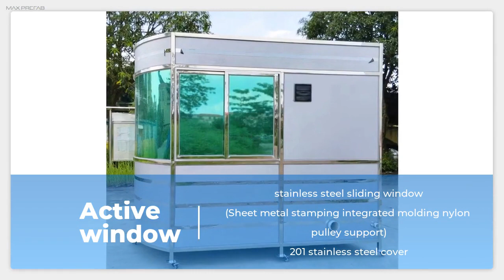Higher end guard house with toilet and hand wash basin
Our Instant customer service's wechat/whatsapp is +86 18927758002

Max Prefab House Co.,Ltd is an innovative manufacturing group companies with great commitment, contribution heart, passion and responsibility.
We are a Selected Supplier of Global 500 company Bouygues Construction France after they have checked and filtered many others suppliers in China.

We are specialized in designing, manufacturing and building high quality environmental prefabricated houses, container houses, foldable container house, expandable container, portable buildings, modular buildings, trailers and steel structure warehouses.
We are now having two product categories which cover most of our country's prefabricated systems.

Standard Series:
Flat Pack Containers, Foldable Containers, Knockdown Container House, FASTKIT Detachable Container House, Prefab Shipping Containers, Expandable Containers, Australia and New Zealand Style Portable Buildings.

Tailor-made Series:
Steel Structure Warehouse,Steel Structure Buildings, Tiny Homes with wheels and Architectual steel construction.

With these items as our weapons, we can fully supply our clients' needs for different purposes. We devote ourselves everyday into providing better products and service to our Clients while setting up a more convenient system for our clients to take decisions.

Our main processing steps include accurate measuring, cutting, high quality welding, de-oiling, grinding, polishing, rust cleaning/sand blasting, primer painting, surface painting and packing, each step of manufacture is under exact measurement and responsible working attitude to guarantee our quality and client benefit.

Specializing in handling projects from design, detailing, fabrication to erection, having continue cooperation with capable designing companies, engineers, construction companies and trading companies, we are now sincerely hoping to join hands with you to create a better future together at the principle of win-win cooperation.

- Our Vision: To Become a Reputable Global Brand of Prefab and Modular Systems
-Our Core Value: Committed to Excellence
-Our positioning: Nowadays in China/the other parts of the world, there are various kinds of quality level including the fraudulent quality with cheapest price, however, our positioning is mid-to-high end products with reasonable price and better workmanship, we are not targeted to fight with the CHEAPEST price in China or the world, our purpose is to provide the right customers with right quality and better design & workmanship products of reasonable prices, so that customers get good value for their investment without further after sale headache, so we can become long-term partners.